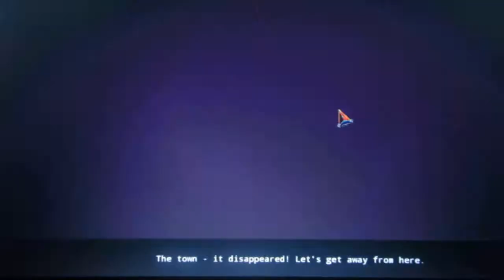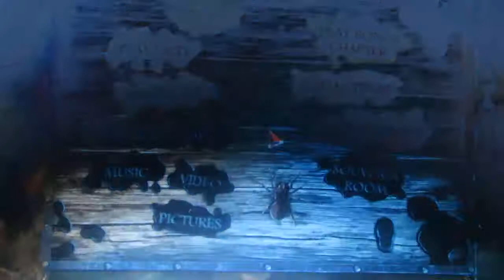Phantasmat : Děs v Oukville END a bonus část 1